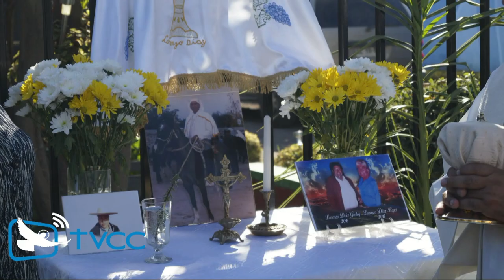EL DIA FELIZ DE LA MISERICORDIA DIVINA